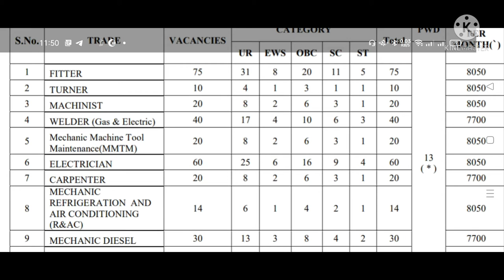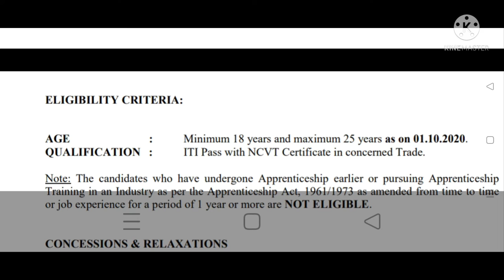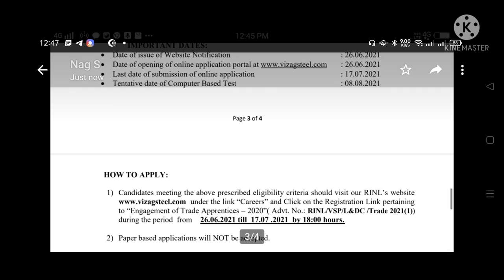Vizag Steel Plant Trade Apprentice 2021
Vizag Steel Plant has given an employment notification for the recruitment of Trade Apprentice vacancies. Eligible Candidates who are interested in the Vacancy details & completed all eligibility criteria can read the notification & Apply Online.

Apprenticeship Training portal. Govt of India.  / Apprentice registration

Candidates meeting the above prescribed eligibility criteria should visit our RINL’s website
under the link “Careers” and Click on the Registration Link pertaining
to “Engagement of Trade Apprentices – 2020”( Advt. No.: RINL/VSP/L&DC /Trade 2021(1))
during the period from 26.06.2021 till 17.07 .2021 by 18:00 hours.